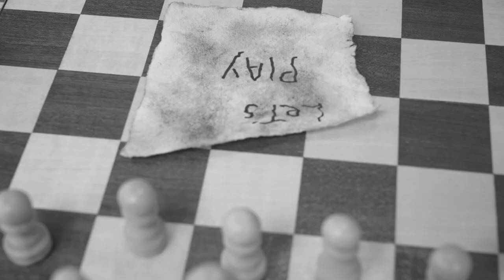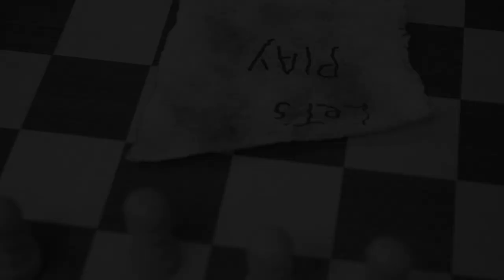Let's PLay "Fine" Cut B:W